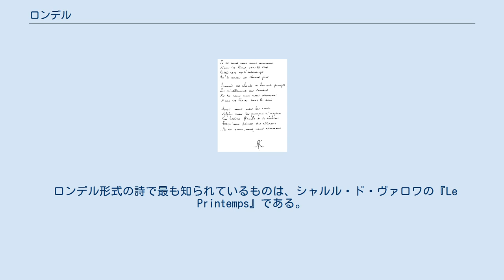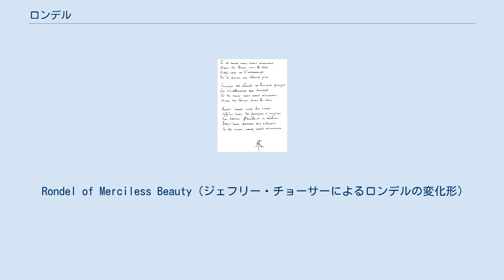ロンデル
ロンデル（rondel）は、フランスの抒情詩の詩形。
ロンドーの変化形で、2つの四行連の後に1つの五行連（あるいは六行連）が続き、全部で13行（あるいは14行）になる。
ロンデルは14世紀に発明され、おそらく英語よりフランス語により適している。
ロンドー体（Roundel）もロンデルと呼ばれるが、混同してはいけない。
 ロンデルの第1連の最初の2行はリフレインで、第2連の最後の2行で繰り返され、第3連では最初（第1行）のリフレインのみが最後に繰り返される（あるいは2行のリフレインが繰り返される）。
たとえば、「A」と「B」がリフレインとすると、ロンデルの押韻構成は「ABba abAB abbaA」（あるいは「ABba abAB abbaAB」）になる。
一般的に、1行は8音節から成っている。
 ロンデル形式の詩で最も知られているものは、シャルル・ド・ヴァロワの『Le Printemps』である。
 ステファヌ・マラルメも1896年に雑誌『La Plume』にロンデル形式の詩を発表した。
 なお、14行から成るロンデルはRondel Prime（またはRondel Supreme, French Sonnet）とも呼ばれる。
オースティン・ドブソン（Austin Dobson）は次のような英語詩のRondel Primeを書いた。
 Rondel of Merciless Beauty（ジェフリー・チョーサーによるロンデルの変化形）